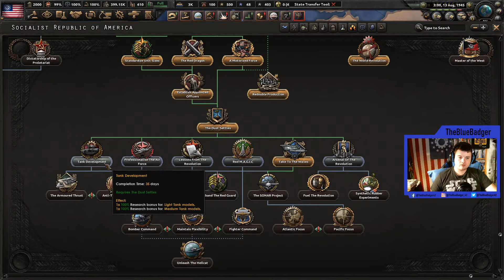Lets Play: "Kaiserreich: CSA" (Pt. 23) - Endsieg: A World Revolution Realized (Series Finale)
The war is coming to a close, the remnants of the Reichspakt are cornered in East Africa while the remainder of the Entente hides in Australia. But with the development of the atomic bomb finished, and our forces continue to close in, it is only a matter of time before these last few forces capitulate and the World Revolution is realized.

Modlist

Radiation Kills! V1.08